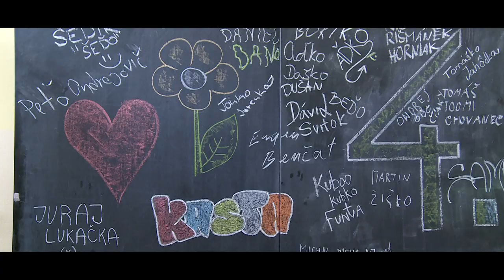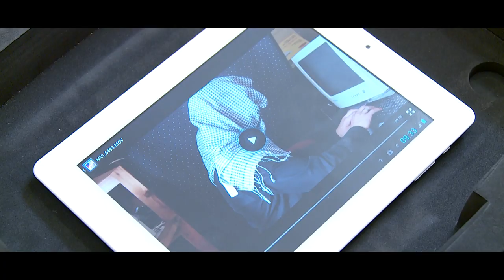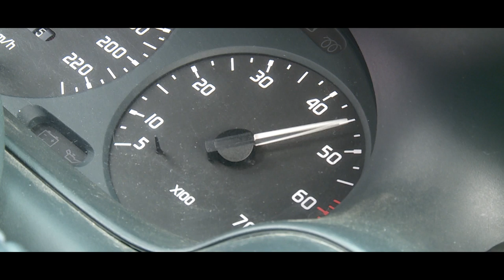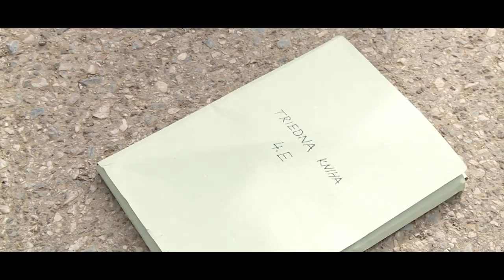Pečatenie triednej Knihy SOŠ Handlová 4.E 2013/14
Pekné video zapečatenia triednej knihy kt. spracoval Peter Belan.
Názov videa: Pomaly a Bezpečne !   (Rychlo a zbesilo)  :-)
Nápad a výmysel: 4.E trieda (posledný mohykáni) SOŠ Handlová
Šk. Rok: 2013/2014
Herci:
Eugen Benčat
Stanislav Borik
Ondrej Čiaky
Roman Daniel
Adrián Daško
Michal Fabian
Jakub Funta
Richard Horniak
Tomáš Chovanec
Samuel Chvojka
Anton Jurenka
Ľubomír Koprna
Juraj Lukačka
Tomáš Malina
Peter Ondrejovič
Michal Pekár
Tomáš Pospiš
Dávid Svitok
Lukáš Šedík
Dušan Tóth
Andrej Turanský
Erik Zibrin
Martin Žiško